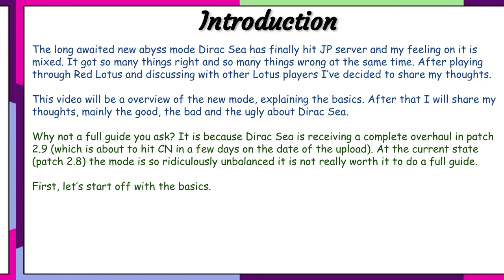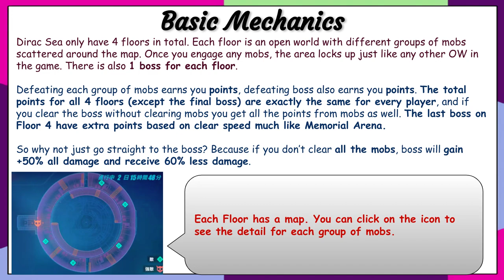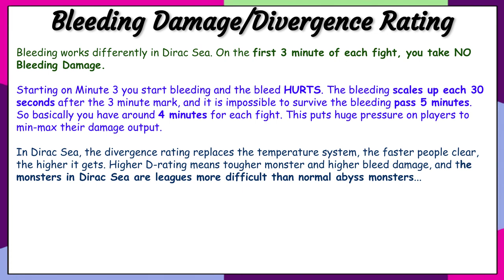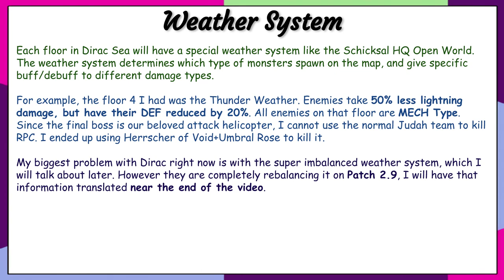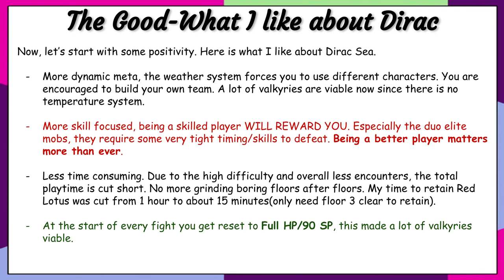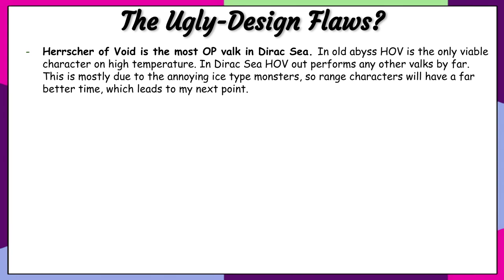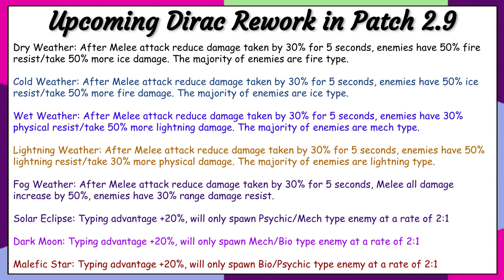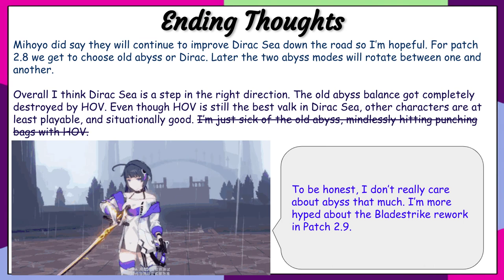Dirac Sea Overview, All you need to know about Dirac Sea the new Abyss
This one took a bit longer to make. Talked with several other high level players and the overall reception for Dirac is positive. There are some serious flaws but I guess we are just all fed up with the old abyss.

Kenneth, Kestrel, Dat Vu, Kajiyama Ryuusei, LuckyNO5, tenshi13, Tuan Pham, Shucifer, Sue Kim Ogawa, Emmanuel Lim, Brandon Yoshimoto, Tymn, Hansel Steven Gutierrez Arauz,
StevenWolf

• Track Info:

Title: Buddha
Artist: Kontekst

Title: Electronic Vibes
Artist: HookSounds